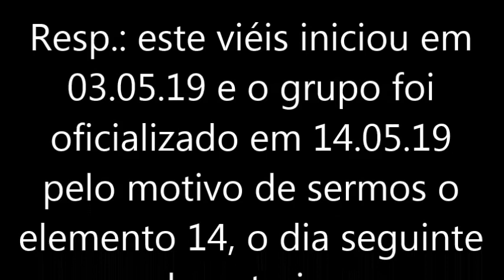CONEBRAS Explica P16/64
Vídeo informativo sobre o projeto CONEBRAS. São 64 perguntas e respostas para que vc tire suas dúvidas. Caso tenha dúvida que não esteja entre estas questões deixe seu comentário que responderemos o mais rápido possível.
Contamos com teu investimento para que esta Missão complete teus objetivos.
Você pode acelerar o projeto compartilhando e investindo um mínimo a partir de $5,00 reais por mês, escalonados em vários planos.
Luiz Antonio - materializador e mentor da CONEBRAS
Temos muito que fazer, vai dar tudo certo!
deixe seu comentário ou faça contato